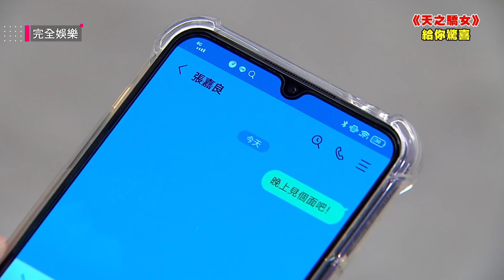【天之驕女】EP197 克群氣炸YUKI水性楊花 給予"健司"的溫柔嘉良吃醋醋